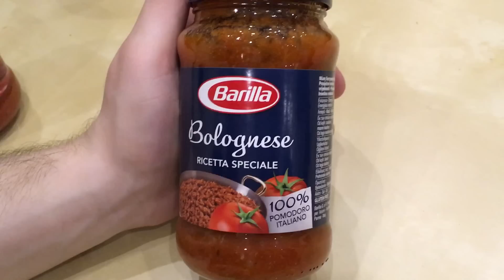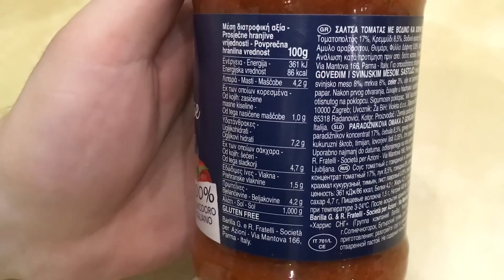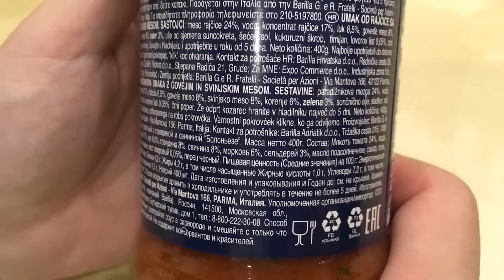Sauce Bolognese "Barilla"